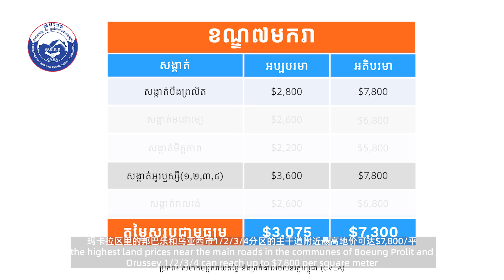Regional Living Guide - 7 Makara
តើលោកអ្នកដឹងទេ ខណ្ឌមួយនេះគឺជាបេះដូងនៃទីក្រុងភ្នំពេញ ហើយត្រូវបានហៅថាជា ឆាយណាថោន? វីដេអូមួយនេះនឹងបកស្រាយចម្ងាយរបស់លោកអ្នក. Do you know this district is the heart of Phnom Penh and is called Chinatown? This video will answer your question
您知道吗？这个区是金边中心区域的代表，同时也被称为唐人街。以下视频将为大家介绍金边玛卡拉区.